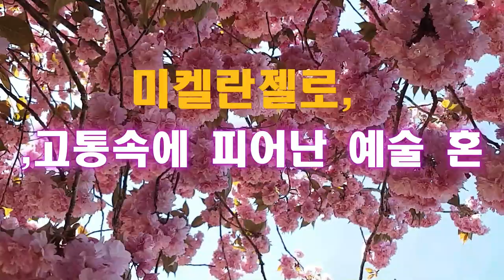미켈란젤로, 고통속에 피어난 예술 혼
르네상스 3대 거장 중 천재화가 미켈란젤로의 작품 함께 만나보세요😍